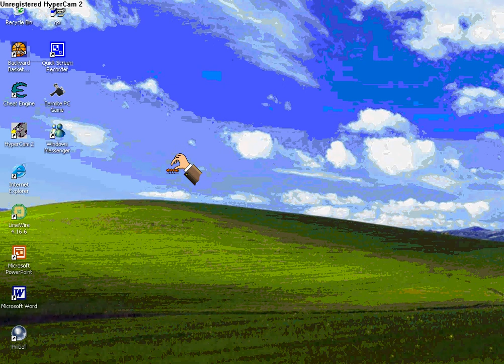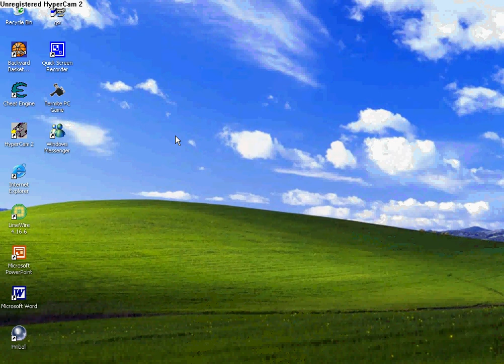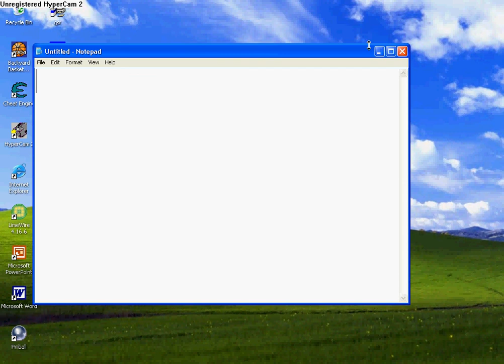Termite PC Game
A fun game to have on any Desktop Computer! By the way, did you see Paul Pierce give Al Horford the Blood Killer sign?